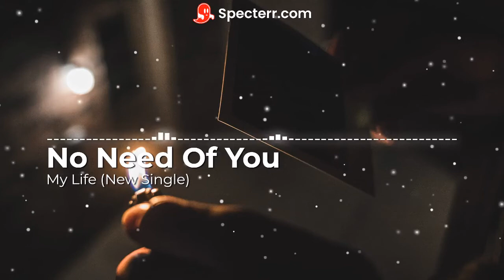My Life - No Need Of You | On 200 Sub Special | Psycho Killer Based | New Single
I try to make a sound with some story where, A serial killer kills the whole family .